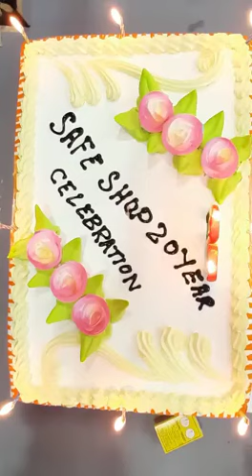SAFE SHOP 20 Year Celebration